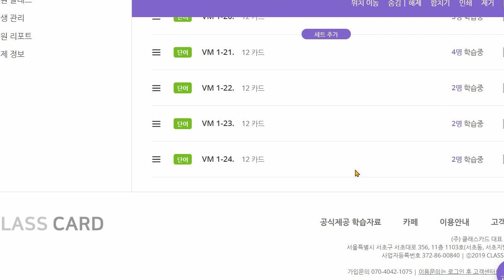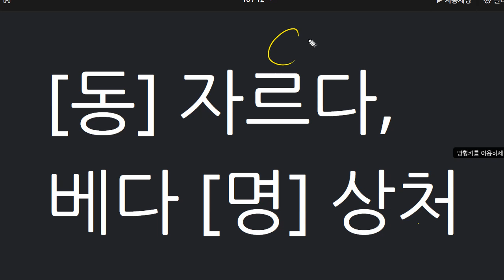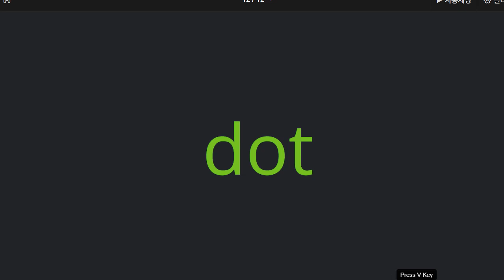전근우 2021 10 08 보카 성취도 70